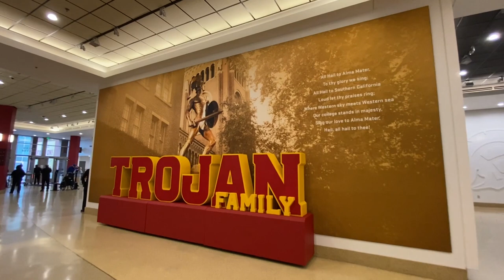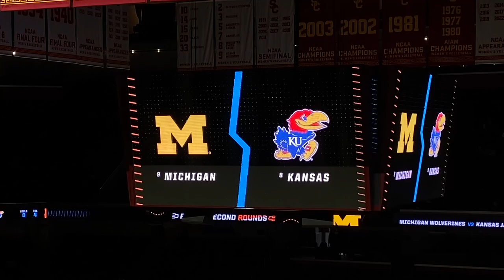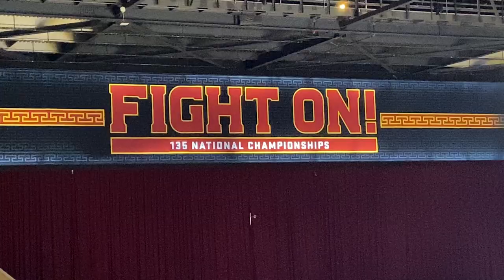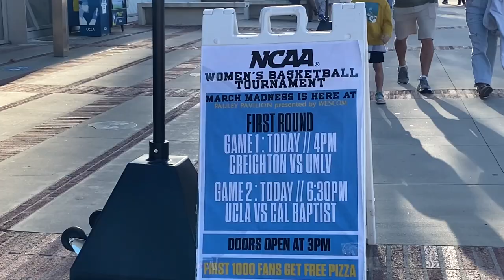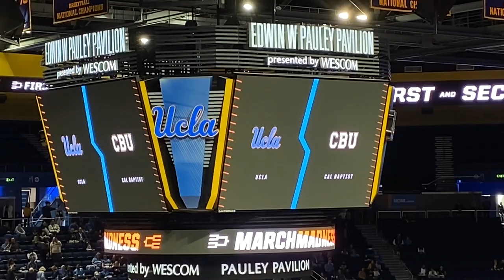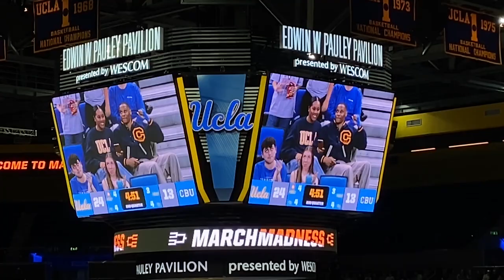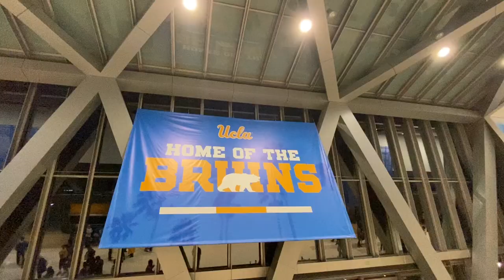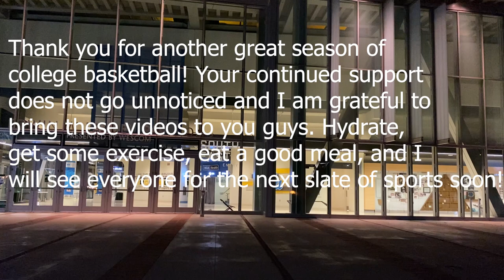Just Women's Basketball: 2024 NCAA Women's Basketball Tournament @ USC & UCLA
Three games!? In one vlog!? Wow this is a long vlog LOL but so grateful for the experience of watching the NCAA Women’s Basketball Tournament at 2 different universities! USC and UCLA were amazing hosts and so happy to have witnessed as much as I did! Great crowds, energy, basketball, fans, so much!!!

These three women’s college basketball games at the NCAA Women’s Division 1 Basketball Tournmanet occurred on March 23, 2024. Game 1 features the Kansas Jayhawks against the Michigan Wolverines. Game 2 features the USC Trojans against the Texas A&M Corpus Cristi Islanders. Game 3 features the UCLA Bruins against the California Baptist Lancers.

Asian Athlete shoutout!
Kayla Padilla, USC
Laila Phelia, Michigan

Timestamps
Intro 0:00
Arriving at the Galen Center 1:18
Pregame 2:19
Starting Lineups for Kansas vs Michgian 3:00
First Half 5:46
Halftime 8:00
Second Half 9:15
Overtime 12:29
Final Game Thoughts on Kansas vs Michigan 14:20
Pregame 15:27
Starting Lineups for USC vs Texas A&M CC 16:34
First Half 19:19
Halftime 22:56
Second Half 23:50
Final Game Thoughts on USC vs Texas A&M CC 27:58
Leaving USC and arriving at Pauley Pavilion 29:11
Pregame 31:00
Starting Lineups for UCLA vs Cal Baptist 32:01
First Half 34:19
Halftime 37:00
Second Half 38:07
Final Game Thoughts, Reflection and Outro 42:00